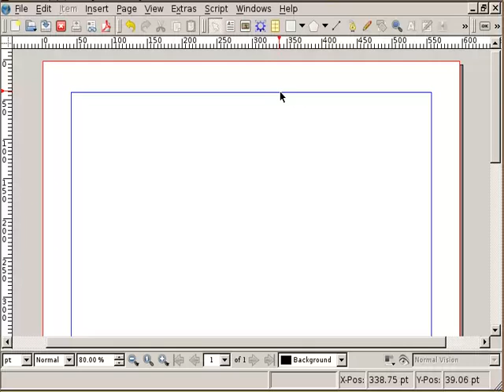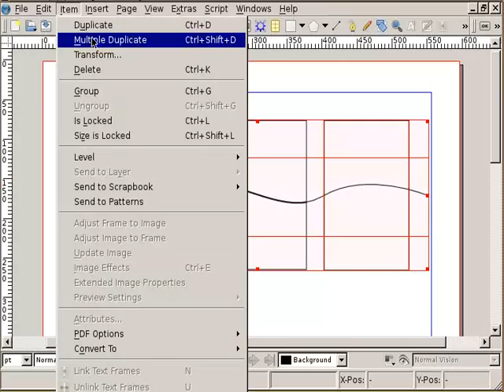scribus cutting frames with curves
how to create frames with fancy shapes by cutting the frame by a bezier courve!

warning, the menus at 0:49 and 0:54 are from a screenshot composed in a quick and dirty way... the path tools menu entry is way lower in the list (not visible in this small screen view)... i should have drawn a cut mark in the navigation...
warning 2: you need to select 1 shape and 1 curve... otherwise "cut polygon" won't be active!